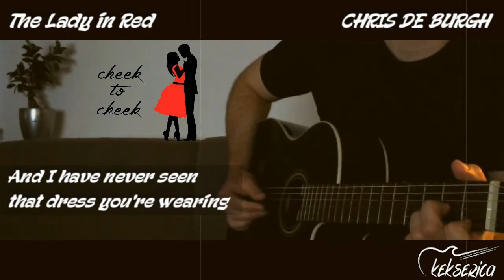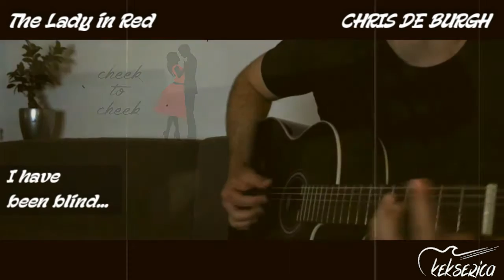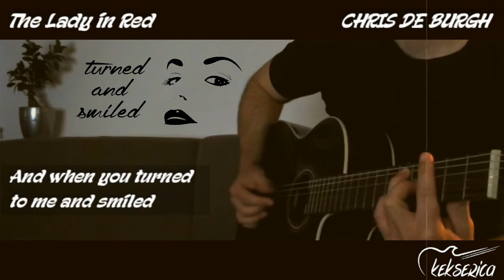The Lady in Red - CHRIS DE BURGH [cover/fingerstyle/instrumental/lyrics]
The Lady in Red
CHRIS DE BURGH
Into the Light (1986.)